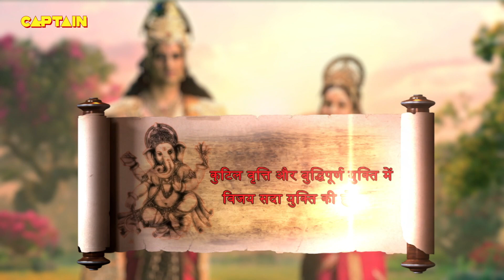नरकासुर ने माता कामाख्या देवी से विवाह करने के लिए प्रारम्भ किया कार्य Vighnaharta Ganesh - Ep 1012